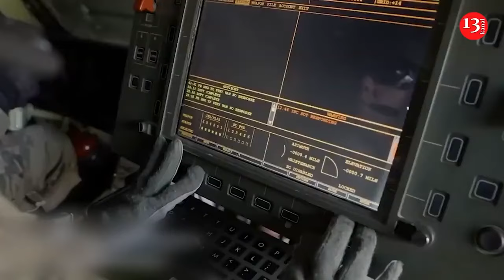Thousands of microphones on poles: Ukrainian Army is tracking and destroying every Shaheed drone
In the first 11 days of September, Russians launched more than 400 Shahed  attack drones into Ukraine. But the Ukrainian Armed Forces are fighting back by changing their tactics to combat the growing "shahed" threat.

According to Forbes, the frequency of drone attacks is growing: in August there were almost 800, which is the highest figure this year. At the same time, the Russians are changing the nature of drone attacks to make them more effective.

In defiance of all the Russians' ploys to use the Shaheds, Ukraine has come up with an innovative system to detect them: a multitude of network microphones mounted on poles throughout the country listen to the sound of the Shahed's engine, and a central air defense system compares the microphone data to track the route of each drone and calculate its likely target.

Mobile air defense teams then move into position to intercept the "shahids," receiving data via tablets. The publication noted that since most of the front lines are men, some of these mobile teams are made up of female volunteers.

However, journalists noted that in recent months, enemy drones have begun flying at high altitudes and descending only in front of their targets.

"Drones have changed their tactics and are flying over Ukraine at an altitude of 2 km, and often 4-5 km. This is done to avoid being hit by mobile fire groups," analyst Sergei Flash noted on the Telegram channel.

The publication noted that Ukraine is saving Patriot and Iris missiles for ballistic missiles rather than drones, which has forced it to change tactics. In particular, the Air Force has become a key player in the fight against drones. Journalists noted that videos show Ukrainian helicopters shooting down Shahed s, and this now appears to be a standard tactic. High-flying drones are detected by air defense radar, and the Mi-8 helicopter can fly alongside while the gunner fires at it with a machine gun. Mi-24 helicopters are also used for this purpose, shooting down drones with a 23-mm cannon.

"The tactic has proven successful. The August report indicated that the kill rate of "shahids" has increased to 91% in the last six months, compared to 80% in the previous six months," the publication says.

At the same time, alternative methods of combating these drones also work, even when they are not shot down. "Recently, there has been an increase in the number of "shahids" that have gone astray and do not hit not only their targets, but also the country they were launched into," the journalists noted.

The Shahed-136 type of attack drones are an Iranian development. Russia initially imported ready-made drones from Iran. Later, parts of the drones were supplied by Iran and assembled in Russia, now they are produced under license at a giant plant in Alabuga. The Shahed-136 has a distinctive sound, which gave it the nickname "moped".